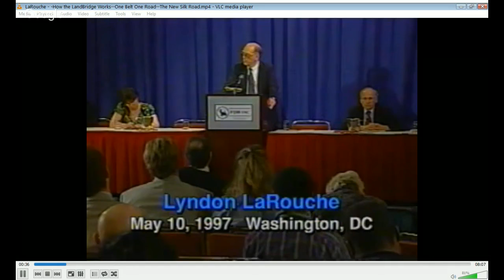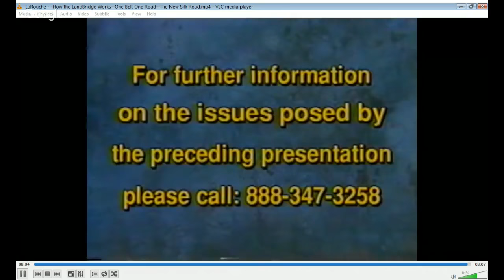Manhattan Town Hall event with Dennis Speed and Diane Sare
Every Saturday LaRouchePAC's Manhattan Project hosts a live Q&A event with NYC activists.